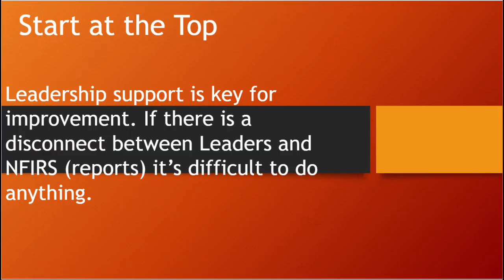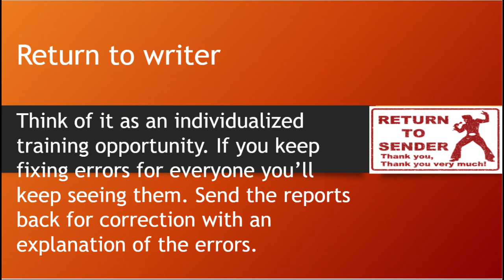Improve Reporting in your Fire Department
Report writing isn't fun! This video can help your fire department improve reporting.